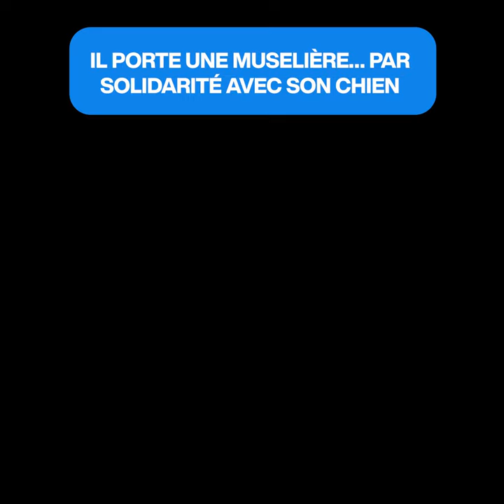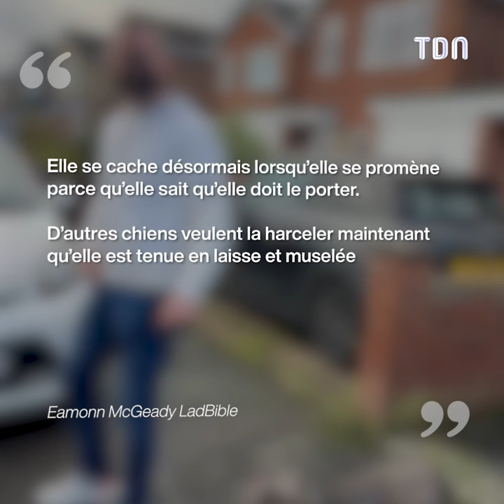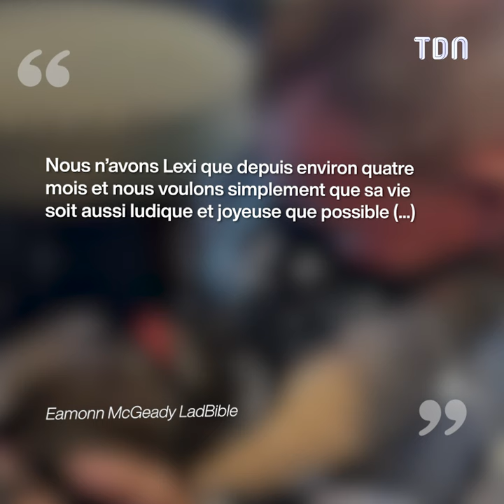Il porte une muselière… par solidarité avec son chien